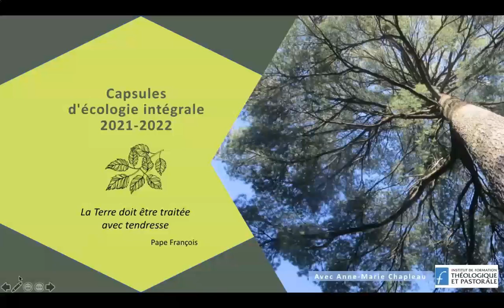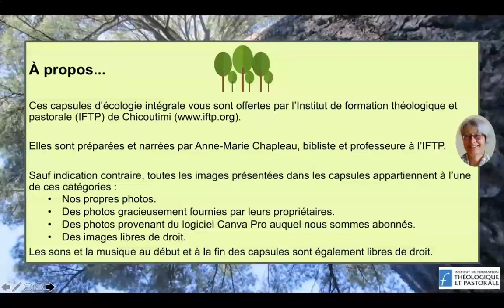Capsule 20 : L'écoanxiété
Une capsule d'écologie intégrale préparée et présentée par Anne-Marie Chapleau.